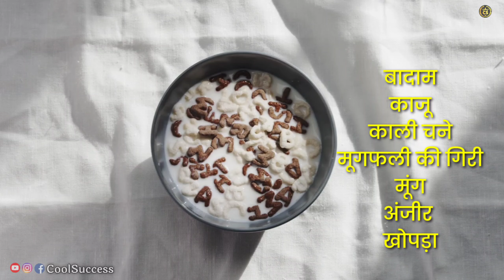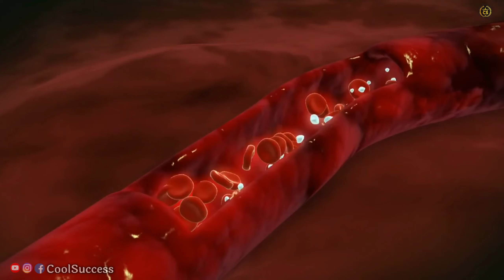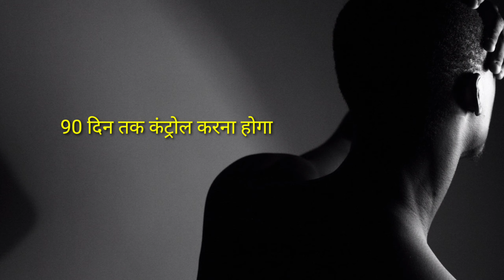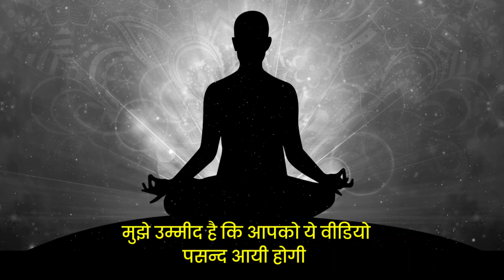Power of Brahmacharya: Motivational Video & Benefits | Brahmacharya ke Fayde in Hindi | Celibacy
हस्तमैथुन करने के परिणाम

आंखें कमज़ोर होना
बाल झड़ना
नपुंसकता
शंक्राणु यानि स्पर्म कम होना
बांझपन
मानसिक कमजोरी
शारीरिक कमजोरी

In this video i will explain bad habits / destroyed Brahmacharya , now how to body becomes powerful.

brahamcharya
brahmacharya benefits
brahmacharya motivation
Power of brahmacharya
benefits of brahmacharya
brahmacharya ke fayde in hindi
benefit of brahamcharya in hindi
brahmacharya power
bramachari motivation
brahmacharya new video
brahmacharya video
90 day challange of brahmacharya

Follow "Cool Success" YouTube Channel and Listen to more |Hindi motivational Video | Study motivational Video | world best motivational video in Hindi | Motivational poem | Motivational Story | Life Changing Motivational Video